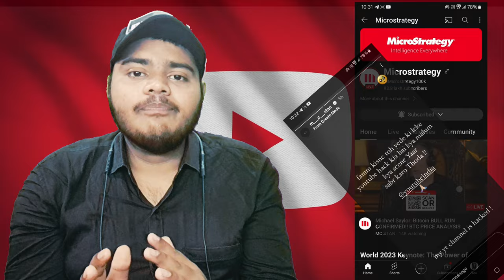MC STAN Channel Hack 😱 हो गया ! mc stan channel hack kaise hua mc stan channel recover